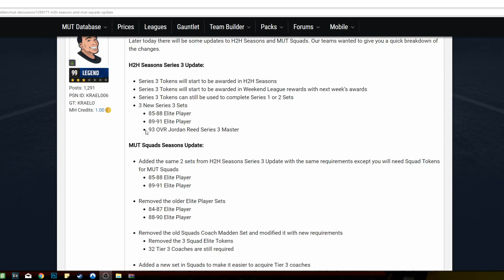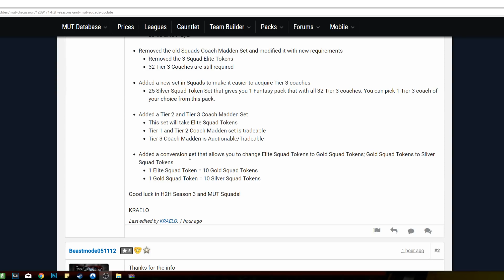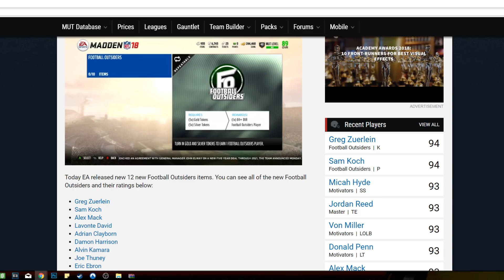NEW MUTSQUADS AND H2H UPDATE! NEW JOHN MADDEN COACH ITEMS!| MADDEN 18 ULTIMATE TEAM UPDATES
Current G.O.A.T List:

➤ natedoggwilbur
➤ Ryan The Snatcher
➤ Cain Mack
➤ Royce Martin
➤ Adam
➤ PJ SASKODFFDDF
➤ Alfred